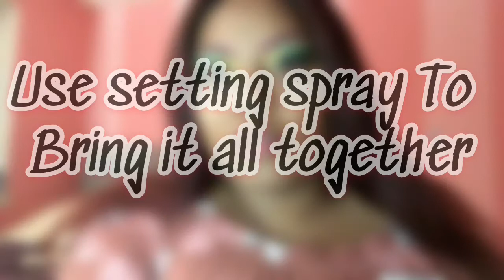Basic Beginners Make-Up Tutorial|Klu Shiest Music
Hey it’s Kiwi back with another video. This video is a quick beginners makeup tutorial. Enjoy luvs.
Music Artist: Klu Shiest   Songs: 1P vs CPU & Longevity.

Eyelashes: KISS: i-ENVY XOXO Lil Mama 3D Collection Limited Edition
Setting Spray
                                              ○ ♥Get to know me better♥ ○